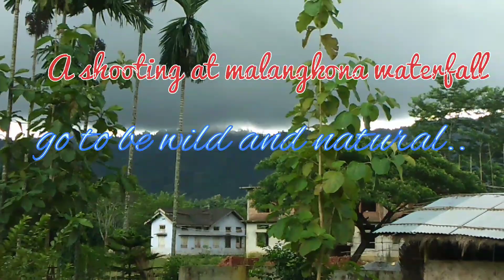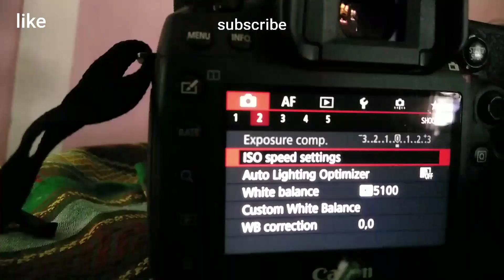Malangkona Waterfall/ A shooting of Short Film/ Assam Tourism/ Awesome Assam/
malakona a torist place ..with great view waterfall..its has a great Potenciality for tourism of assam..near Rajapara Boko..